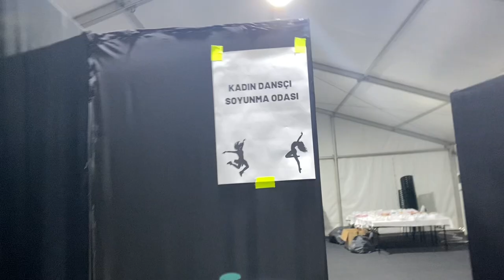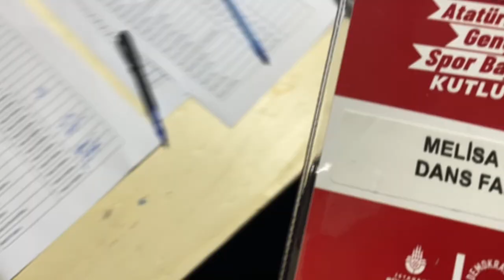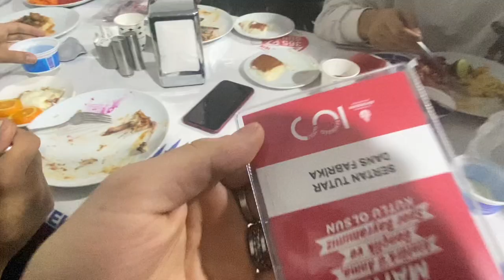Hadise X Murda IBB Konseri / Dansçı provaları, nasıl hazırlandık /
Herkese merhaba

İBB'nin Maltepe'de 19 Mayıs Atatürk'ü Anma Gençlik ve Spor Bayramı etkinlikleri kapsamında düzenlediği kutlamada Hadise  X Murda Maltepe konseri ve öncesi günü neler yaptık, konsere nasıl hazırlandık sizlerle paylaşmak istedim.

İyi seyirler